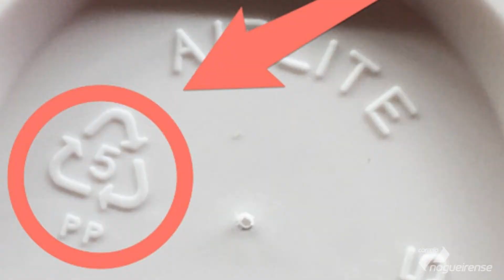Como manter o bisfenol e ftalato longe da sua vida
Exposição ao bisfenol e ftalato, pode causar sérios danos à saúde. Hoje nossa dermatologista Dra. Patricia Teresani vai explicar como reduzir de absorver essas substâncias. Assista ao vídeo.